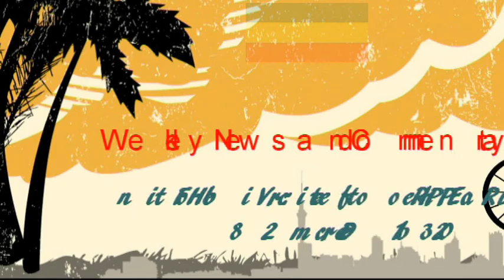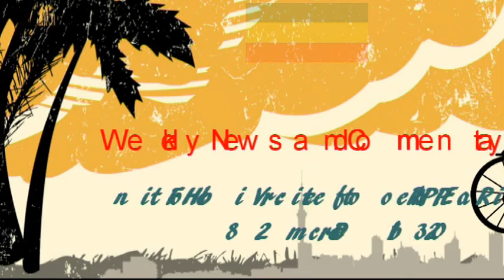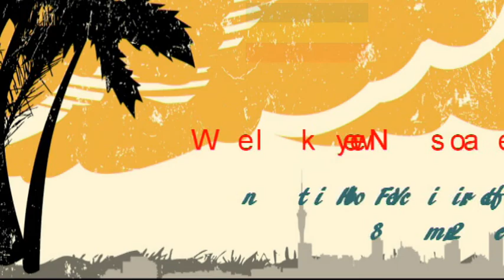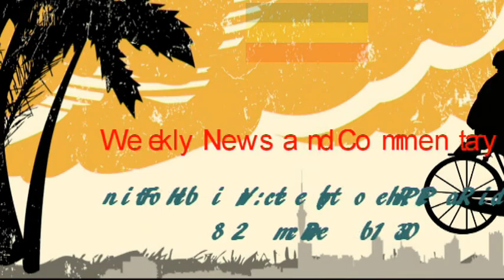Current Ethiopian News and Commentary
Current Ethiopian News and Commentary from the Finote-Hibret:  Voice of the EPRP Radio on the 28th of December 2013